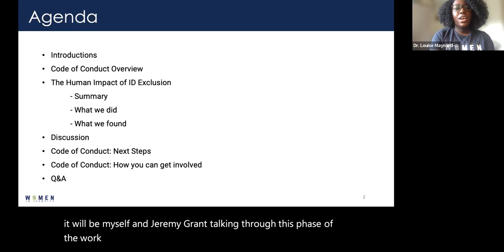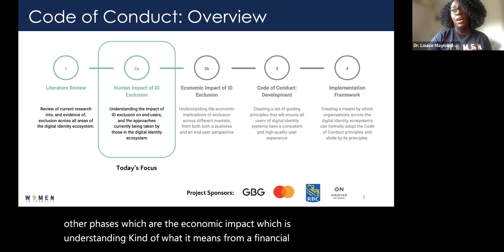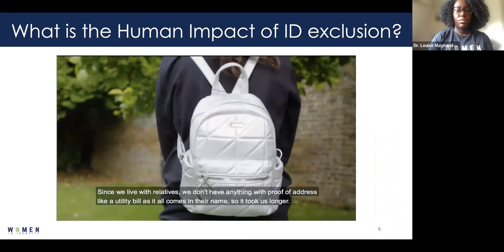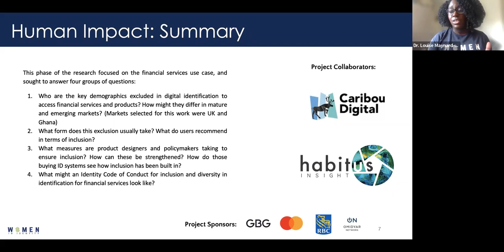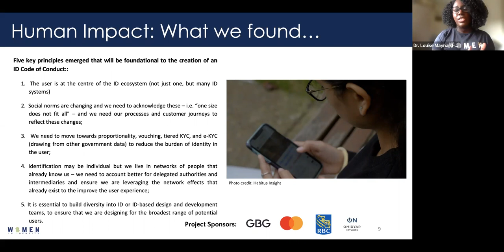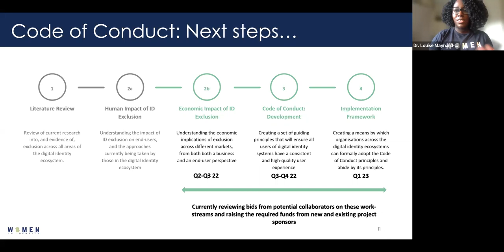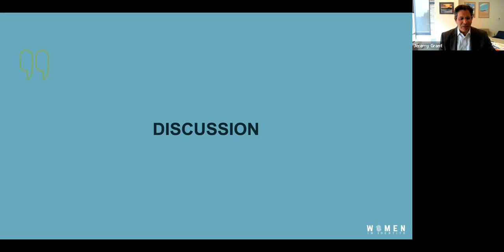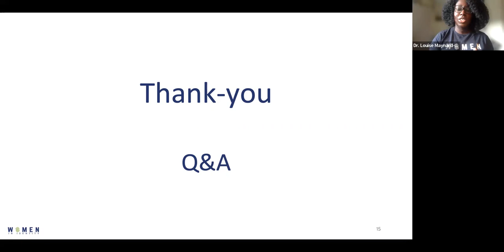The Code of Conduct: The Human Impact of Identity Exclusion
Being excluded from access to identity credentials leads to exclusion from financial services, products, and economic stability. Women in Identity believes that this exclusion needs to be addressed by creating and adhering to an identity code of conduct. In 2021, Women in Identity launched the first phase of this initiative by investing in desk and qualitative research on identity exclusion, speaking with ten vulnerable users and five experts in each country who build ID-based products and/or services, including social security.
Hear from Dr. Louise Maynard-Atem, one of the primary research leads of this effort and Jeremy Grant, Managing Director of Technology Business Strategy for Venable. Louise will speak about the locus of the Code of Conduct initiative, the results and recommendations.